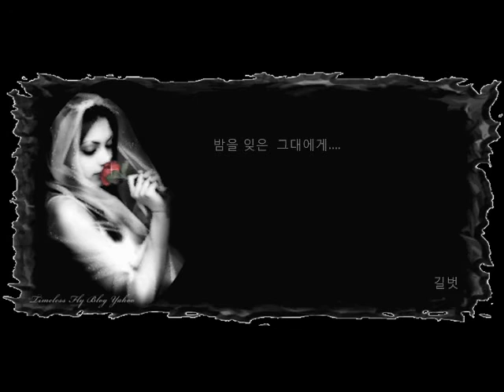I Want Some Loving 밤을 잊은 그대에게